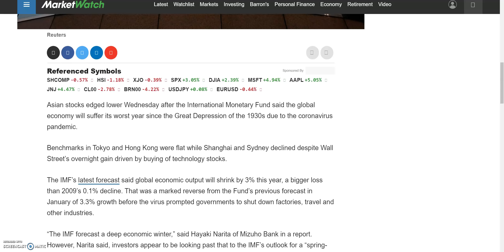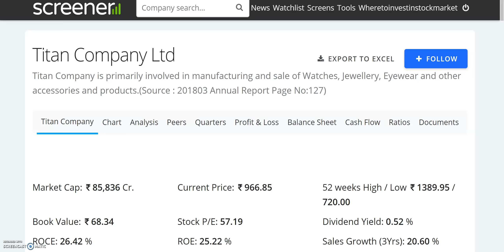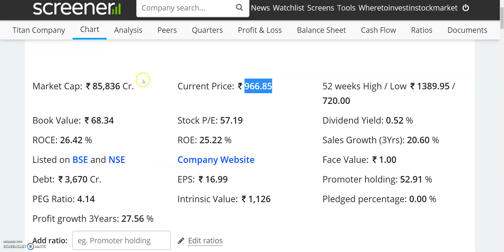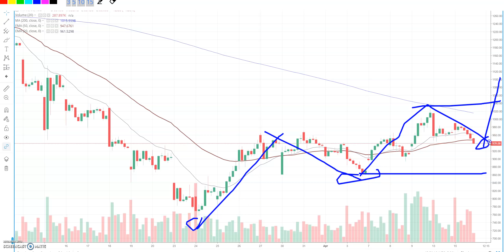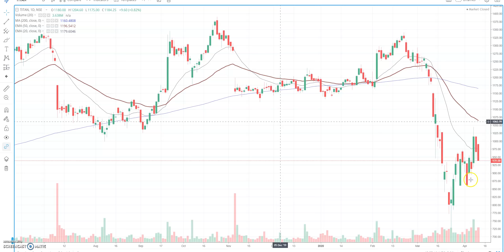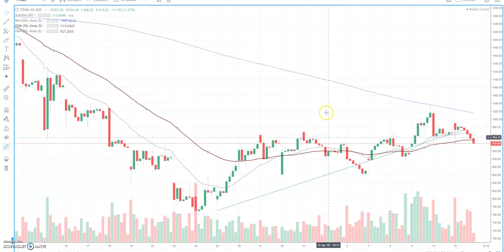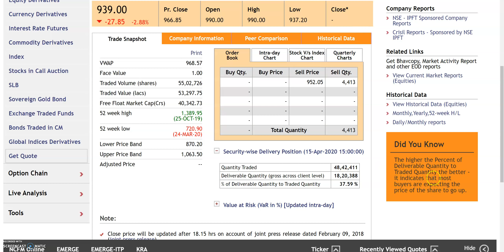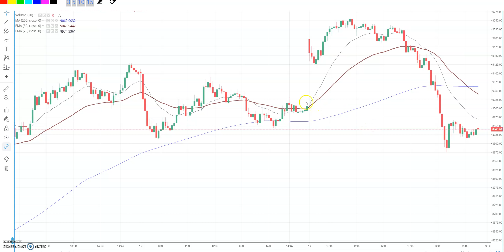RAKESH JHUNJHUNWALA जी ने 1 करोड़ SHARES बेच दिए इस बड़ी COMPANY के | TITAN SHARE NEWS | TITAN STOCK